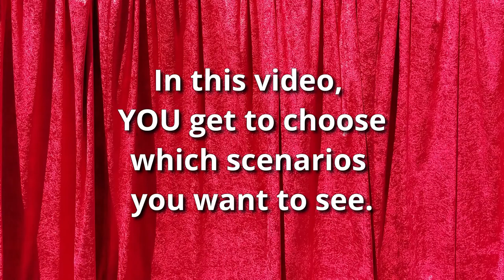20/20 Play: Do Nothing Scenario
This is a video of the play 20/20, which starts with the Prologue, Act I, and Decision Point, then gives the viewer a choice of eight scenarios and End Credits to watch after this video.

20/20 Play
Do Nothing Scenario

by Kari Barclay and Stardust Doherty

a Theatre Makers production

20/20

It’s 2020. The President has been re-elected, the climate is heating up, and the economy is in meltdown. In this 60-minute satirical participatory performance, audience members choose the scenarios to stage: impeachment? a coup? a revolution? “20/20” asks what people power looks like in a time of vast uncertainty when even choosing to do nothing at all has its consequences.

20/20
Performances

San Francisco Fringe Festival
EXIT Theatre, 156 Eddy Street

6:30 PM, September 7, 2019
2:00 PM, September 8, 2019
8:30 PM, September 11, 2019
5:00 PM, September 14, 2019

BONUS SHOW & PARTY—
All 8 scenarios at a private location
2:00 PM, September 15, 2019

20/20
Starring...

Anna (Jess Thompson)
Soshe (Nadeem Anjum)
Ellis (David-Henry Bennett)
President (Ryan Samarakoon)
TV New Host (Hima Menon)
Master of Ceremonies (Geeta Rai)
Members of U.S. Congress (David-Henry Bennett, Geeta Rai, Nadeem Anjum, Matt)
Octavia / Sarah Palin / VP / General / Alexis (Dennie Warren)
Jeff Zuckergates and Assistant (Ryan Samarakoon, Geeta Rai)
Students (Nadeem Anjum, Dennie Warren, Geeta Rai)
Secret Service Goons (Geeta Rai, Matt)
Protestors (Hima Menon (lead), Geeta Rai, Jess Thompson)
Soldiers (Ryan Samarakoon (lead), David-Henry Bennett, Matt)
...and various other Ensemble roles

20/20
Crew

Director (Stardust Doherty)
Stage Manager (Bert van Aalsburg)*
Wardrobe Master (Tyler Mann)
Stage Crew (Kari Barclay, Matt, Tyler Mann)
Costumes (Tyler Mann, Dennie Warren, Kari Barclay, Richard Doherty)
Props (Bert van Aalsburg*, Matt, Kelly Gabriel Lee, Iryna Lymar, Dennie Warren)
Sets (Stardust Doherty, Matt, Kelly Gabriel Lee, Flavio Felix)
Fringe Tech (Tyler)
Videography (Peter Menchini)

* These actors and stage managers appear with the special permission of Actors' Equity Association.

Thanks to the Sachi Quintet:
Ben Cope (violin), Jenny Wu (Piano), Yumi Hiraga (cello), Keith Cohon (viola), Dan Doherty (violin)

20/20
Special Thanks

For translations:

Bernhard Ruchti (German)
Anonymous (Chinese)
Rafael Cardoso & Leandro Morais (Brazilian Portuguese)
Foxie 2000 (French)
Jose Lobo (Venezuelan Spanish)
Anonymous (Russian)
Itamar Jobani (Hebrew)

A big shout out to Christina, Richard, Amanda, Nicole, Curtis, Tyler, the box office staff, the volunteer ushers, and everyone else at the San Francisco Fringe Festival and the EXIT Theatre for making this all possible.

20/20
Funding:

Stardust
Anonymous 1
Brad
Anonymous 2

Arizmendia Panaderia & Pizzeria (Valencia)
SFCasting.com
San Francisco Fringe Festival (and EXIT Theatre)
San Francisco Tenant's Union (for historical bolt cutters used to un-evict tenants)

20/20
Related Reading

◘ About Anarchism by Nicolas Walter
◘ Against the Fascist Creep by Alexander Reid Ross
◘ The Case for Reparations by Ta-Nehisi Coates
◘ Four Futures: Life After Capitalism by Peter Frase
◘ Freedom is a Constant Struggle by Angela Davis
◘ Everyday Bias by Howard Ross
◘ The New Jim Crow by Michelle Alexander
◘ Parable of the Talents by Octavia Butler
◘ The Politics of Nonviolent Action by Gene Sharp
◘ Runaway Inequality by Les Leopold
◘ The Socialist Manifesto by Bhaskar Sunkara
◘ Why Civil Resistance Works by Erica Chenoweth and Maria J. Stephan

20/20 Play

In solidarity for the revolution!